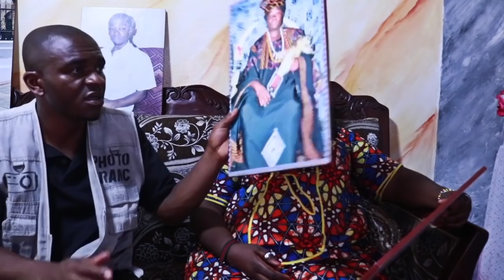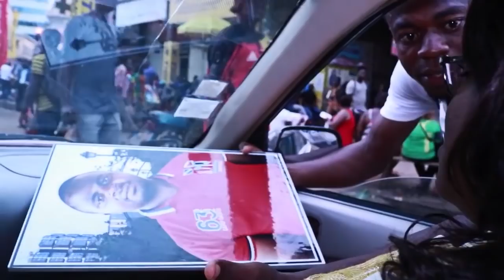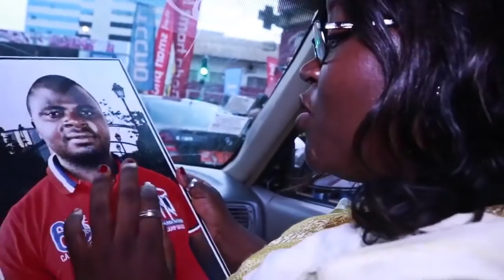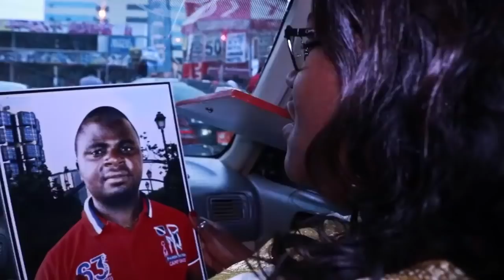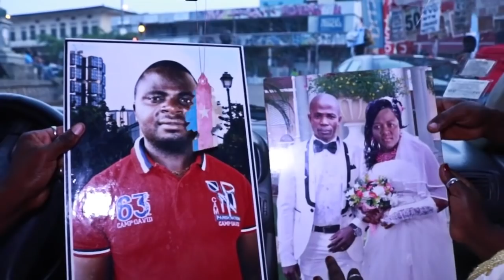Les Aventures de FRANCO EPS 19: Le Super Photographe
Production : SALA KLARYS et FRANCO

Cette série web les Aventures de FRANCO est conçu dans le but du divertissement...regalons nous bien les fans...
S'il vous plait abonnez vous à notre chaine et activer la cloche de notification pour être informer chaque fois qu'une vidéo sera mise en  ligne. merci pour votre soutien...vive le cinéma 237...aidez nous aussi à partager nos vidéos  dans vos groupes...merci